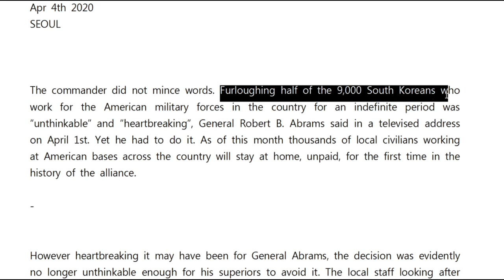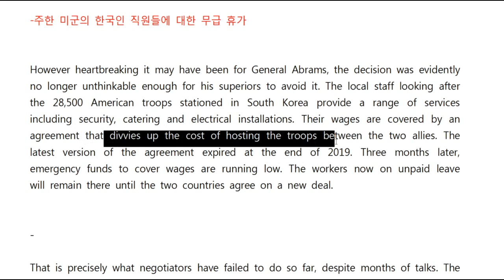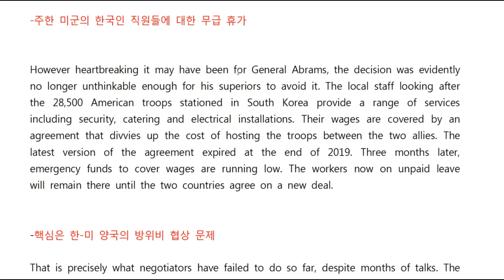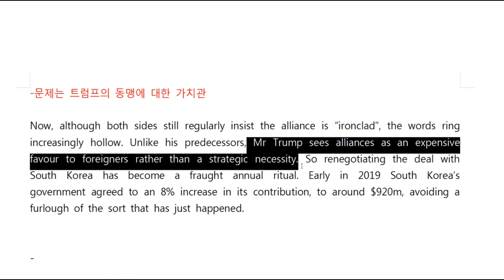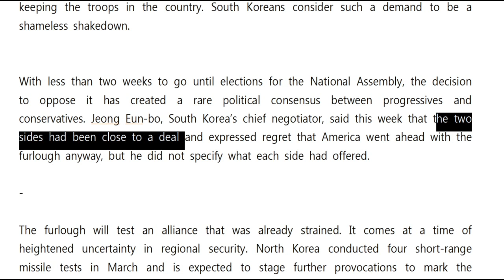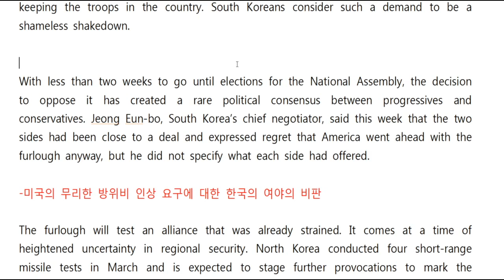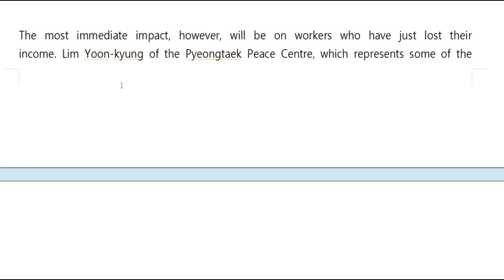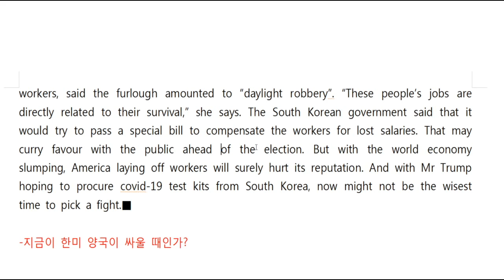영자신문강의 0404 이코노미스트 South Koreans at US military bases are furloughed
기사는 이 곳에 있습니다.